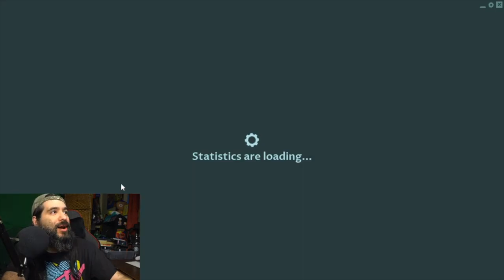I am UNDEFEATED in THIS GAME! | 8-Bit Eric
8-Bit Eric ( 8BE ) I am undefeated in this game! Crystal Clash is a mix of Lane Battles and Deckbuilding - with action-packed tug-of-war strategy, just like your favorite RTS mods from back in the day! :) Play 2v2 or co-op with a friend, or pair up with new allies and enemies! Collect cards, build your decks and have fun crushing your enemies!

Equipment used in videos:

Gaming Chair:
KILLABEE Big and Tall Gaming Chair 8212 Gray

Editing Computer:
Apple iMac (27-inch, 8GB RAM, 1TB Storage)

Computer Monitor:
Dell Ultrasharp U2718Q 27-Inch 4K IPS Monitor

Streaming/Gaming PC:
Asus G20AJ-US006S Intel Core i3-4150
3.5GHz 8GB DDR3 1TB HDD DVD±RW